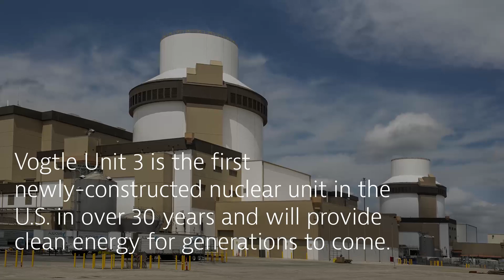Plant Vogtle Unit 3 goes into operation.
On July 31,2023, Georgia Power Plant Vogtle Unit 3 entered commercial operation and is now serving customers and the State of Georgia with clean, reliable energy 24/7. Vogtle Unit 3 is the first newly constructed nuclear unit in the U.S in over 30 years and will provide clean energy for decades to come.